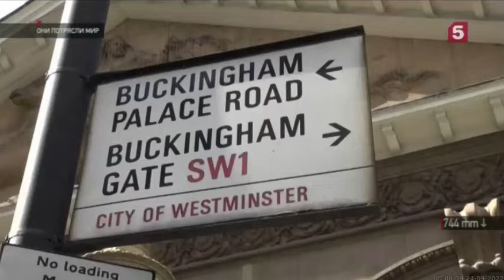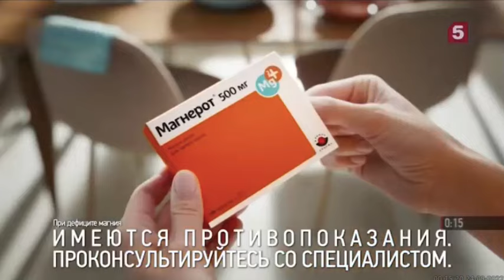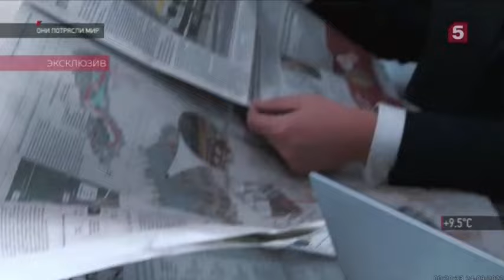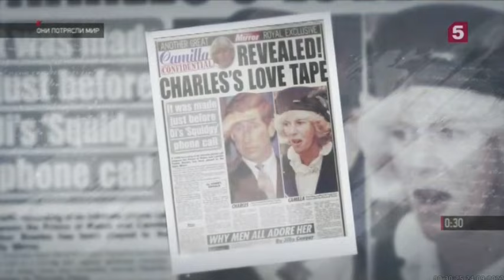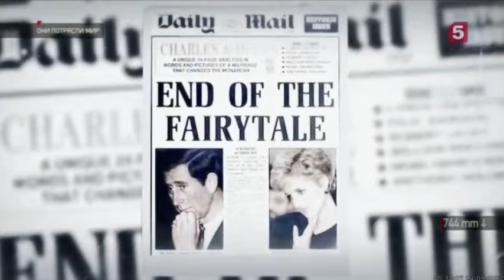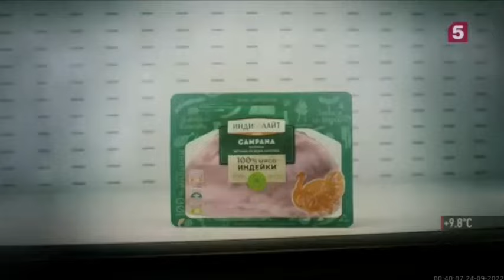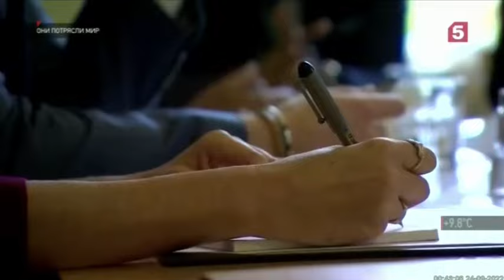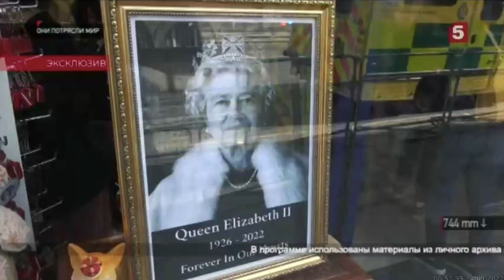Они потрясли мир: Елизавета II. Тайны королевской семьи.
Новая серия документального проекта «Они потрясли мир», посвященная скончавшейся недавно королеве Великобритании.

Какой на самом деле была Елизавета Вторая? Ревнивой женой, которая много лет терпела измены мужа и не могла развестись? Матерью и сестрой, которая разрушила счастье своих близких? Жестким и требовательным человеком, который признавал жизнь только по протоколу? Ради сохранения традиций она не позволила своей младшей сестре и сыну Чарльзу заключить браки с теми, кого они любили. Хотя сама буквально силой заставила семью принять ее выбор и разрешить выйти замуж за принца Филиппа. Со стороны Елизавета и Филипп казались образцовой парой. Но так ли идеальны были отношения супругов на самом деле? Многие утверждали, что муж начал изменять жене сразу после свадьбы, а его романтические похождения едва не погубили репутацию Виндзоров.

После коронации Елизаветы в семье начались проблемы. Она практически насильно заставила мужа переехать во дворец. Ему пришлось оставить военную службу и принять тот факт, что отныне он всегда будет находиться в тени своей царственной жены. Согласно протоколу, супруг всегда должен идти за монархом на расстоянии двух шагов.

Они прожили вместе 73 года. Она закрывала глаза на его неверность и даже не допускала мысли о разводе. При этом, историки уверяют: Елизавета с большой вероятностью сама могла завести отношения на стороне. Ей приписывали продолжительный роман с менеджером по скачкам Лордом Порчестером. Есть мнение, что принц Эндрю на самом деле – его сын, а не Филиппа.

Елизавета также была очень близка с главным конюхом дворца Патриком Планкеттом и часто проводила время в его компании, когда принц Филипп уезжал.

Как бы ни старалась Елизавета, семья все равно регулярно попадала в скандалы.  В прессу просочилась полная пикантностей запись телефонного разговора ее старшего сына, будущего короля, с любовницей. В свое время Елизавета запретила Чарльзу жениться на любимой женщине из-за ее сомнительной репутации и подыскала наследнику достойную партию – Диану Спенсер. Чарльз не смог пойти против матери. Первый год после свадьбы с будущей «королевой сердец» он пытался играть роль примерного мужа и отца, радовался рождению сына Уильяма и скрывал связь с Камиллой. Когда о неверности принца стало известно всему миру, народ встал на сторону Дианы, а Чарльза заклеймили позором. Королева ругала сына за такую распущенность и неосторожность!

Британцы долго не могли простить Чарльзу и Камилле гибель принцессы Дианы. Но королевская пиар-служба много лет усердно трудилась над «отмыванием» репутации скандальной парочки. В итоге Камилла Паркер-Боулс из разлучницы и интриганки превратилась в народную любимицу.

Вскоре в королевской семье грянул очередной скандал. Любимого сына Елизаветы Эндрю обвинили в изнасиловании несовершеннолетней. Британцев возмутил этот скандал. Ведь королевская семья жила и отдыхала на деньги налогоплательщиков!

Отличился и младший внук. Когда Гарри женился на американской актрисе Меган Маркл и отказался от полномочий, подданные были в шоке! Но больше всех негодовала королева. Особенно после откровенного интервью сбежавших в Америку супругов о тяжелой жизни монарших особ.

На тот момент бабушку радовал только старший внук. Уильям женился на Кейт Миддлтон – скромной и воспитанной девушке, которая сразу очаровала всю семью. Правда, по словам однокурсника принца, Кэтрин – не так проста, как кажется. Ведь ее путь в Букингемский дворец был тщательно спланирован.

Почему королева не могла навести порядок в собственной семье? Что заставляло ее терпеть измены мужа? И почему считала развод – позором семьи? Кого из родных королева ненавидела сильнее всего? И как она отомстила этому человеку? Что вынудило принца Гарри сбежать из королевского дворца? Почему королеву хоронили в закрытом гробу, и какие традиции нарушили во время траурной церемонии? Какие еще секреты скрывали британские монархи за воротами Букингемского дворца? И какой гонорар получил принц Гарри за скандальное интервью о тайнах своей семьи?